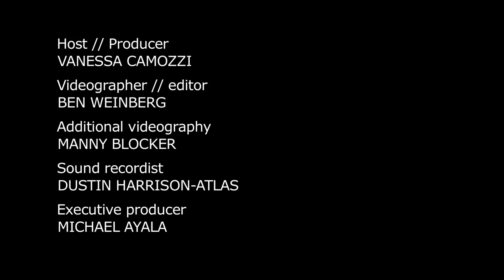Embassy Chef Challenge 2013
An evening of international culinary skills in this annual competition that brings hundreds of cultural chefs together to enjoy an evening of music, arts, culture, and of course, amazing international cuisine.

About Ronald Reagan Building and International Trade Center (RRB/ITC)
Ronald Reagan Building and International Trade Center is a dynamic hub for government, business, culture and community, in the heart of the nation’s capital. As the first and only federal building dedicated to both public and private use, the Reagan Building is the official World Trade Center Washington, DC (WTCDC), and a premier conference and event venue with executive office space, attractions, dining, retail, parking, and community activities.

With this extended network, WTCDC works diligently to ensure the RRB/ITC offers a rich mix of signature events such as high profile economic summits, conferences and cultural programs. These initiatives foster international dialogue, enhance diplomacy, and generate business opportunities.

TCMA (A Drew Company)
Trade Center Management Associates (TCMA) is the exclusive manager of Ronald Reagan Building and International Trade Center (RRB/ITC). TCMA’s team specializes in International Trade Services, Real-Estate Management and Hospitality.

For more information about Ronald Reagan Building and International Trade Center, visit our